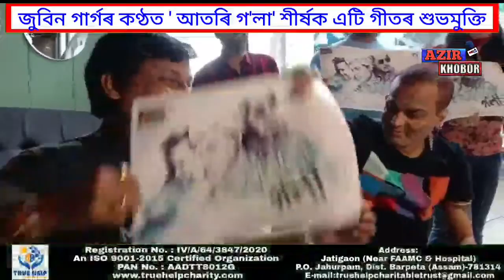নৱপ্ৰজন্মৰ হাৰ্টথ্ৰ'ৱ জুবিন গাৰ্গৰ কণ্ঠত "আতৰি গ'লা" শীৰ্ষক এটি গীতৰ শুভমুক্তি ।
সংগীতপ্ৰেমী ৰাইজৰ হকে নৱপ্ৰজন্মৰ হাৰ্টথ্ৰ'ৱ জুবিন গাৰ্গৰ কণ্ঠত "আতৰি গ'লা" শীৰ্ষক এটি গীতৰ মঙলবাৰে শুভমুক্তি ।